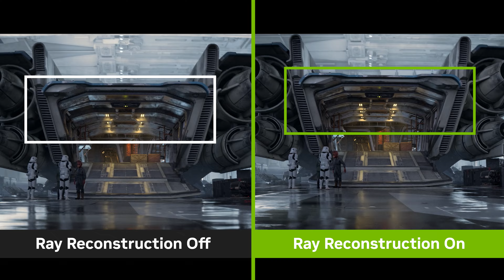Star Wars™ Outlaws | DLSS 3.5 Lançamento em breve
Em breve a estreia mundial do DLSS 3.5 com Ray Reconstruction em Star Wars™ Outlaws, que será lançado em 30 de agosto com NVIDIA DLSS 3.5, Ray Tracing e Reflex.

Experimente o primeiro jogo de mundo aberto de Star Wars™, ambientado entre os eventos de O Império Contra-Ataca e O Retorno de Jedi. Explore locais distintos pela galáxia, tanto icônicos quanto novos. Arrisque tudo como Kay Vess, uma emergente fora-da-lei em busca de liberdade e meios para começar uma nova vida, junto com seu companheiro Nix. Lute, roube e engane seu caminho através dos sindicatos do crime da galáxia enquanto se junta aos mais procurados da galáxia.

Descubra a Galáxia com GeForce RTX. Em breve no GeForce NOW.

O NVIDIA DLSS (Deep Learning Super Sampling) é uma tecnologia inovadora de renderização por AI exclusiva das GeForce RTX™ que usa processadores Tensor Core para aumentar o desempenho gráfico por AI. Ele aproveita o poder de uma rede neural de deep learning para aumentar as taxas de frames e gerar lindas imagens nítidas para seus games favoritos.  Saiba mais sobre o DLSS 3